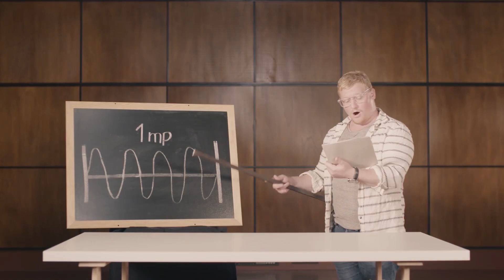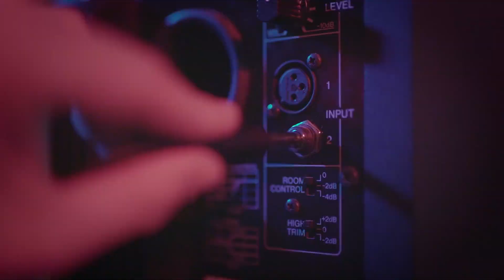Média biznisz 10 rész 2:1 vendég: Noé Viktor - Bálint galéria és kávézó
Médiabiznisz 10.rész

Vendég: Noé Viktor
helyszín: Bálint galéria és kávézó
műsorvezető: Orbán Gergely

A Médiabiznisz sorozat azoknak szól, akik a médiában dolgoznak, vagy szeretnének dolgozni. Célunk, hogy a lehető legtöbb hasznos információt juttassuk el nézőinknek, amik a filmes iskolákból kimaradtak. Szeretnénk megtanítani, hogyan lehet ma Magyarországon érvényesülni a médiaszakmában.

A mostani részben Noé Viktor producer meséli el nekünk, ő miért, és hogyan vágott bele a médiaszakmába!